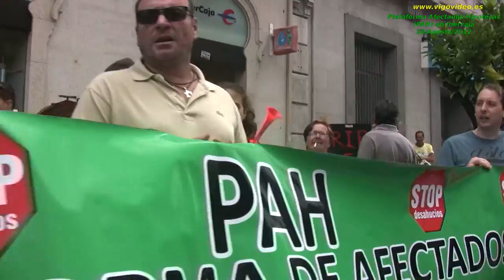PAH ante Ibercaja. 10/AGO/2012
Concentración para pedir una solución al problema hipotecario de Leo.